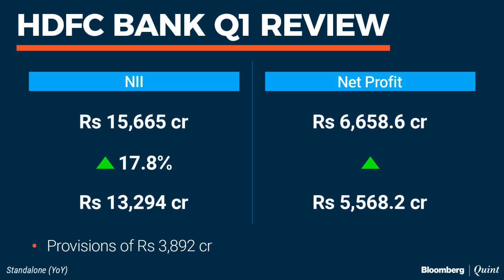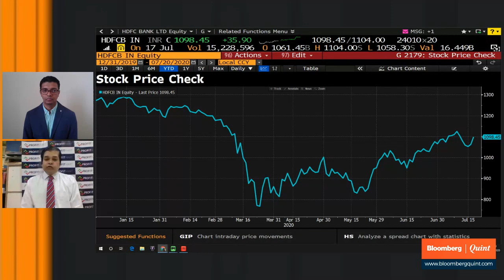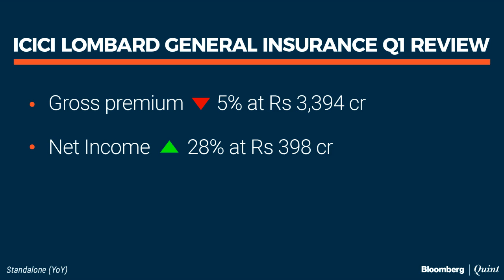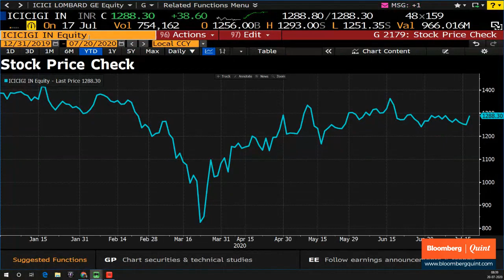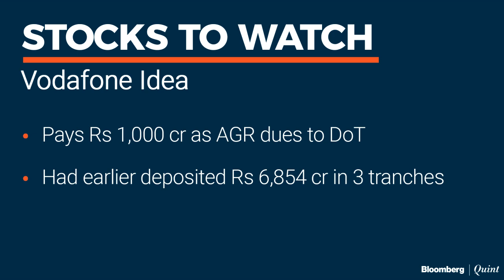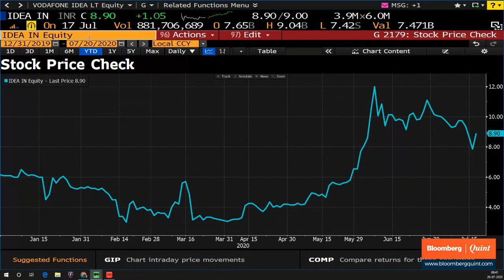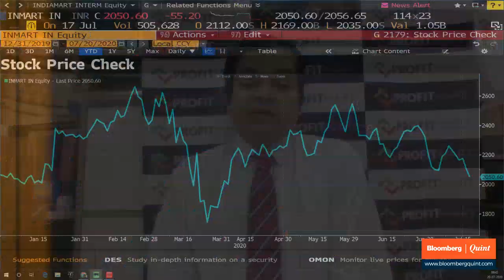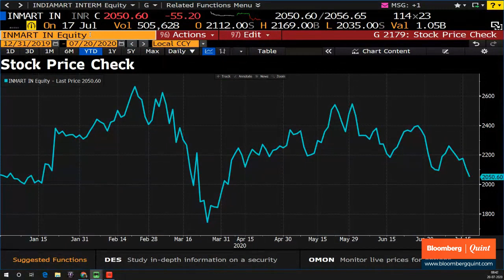Stocks To Watch: HDFC Bank, ICICI Lombard, Vodafone Idea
HDFC Bank shows resilience in Q1, ICICI Lombard's premiums fall in Q1 & Vodafone Idea pays Rs 1,000 crore towards AGR dues. Agam Vakil speaks to Avinash Gorakshakar.